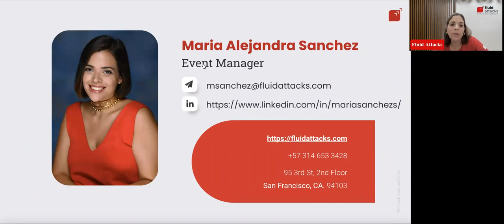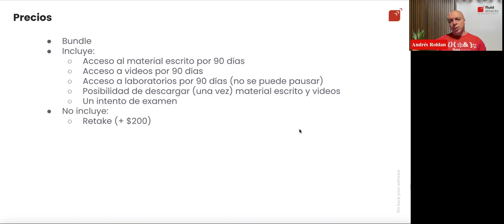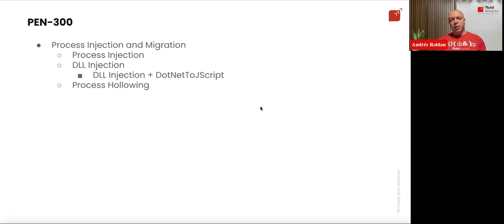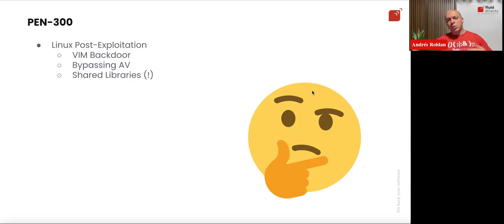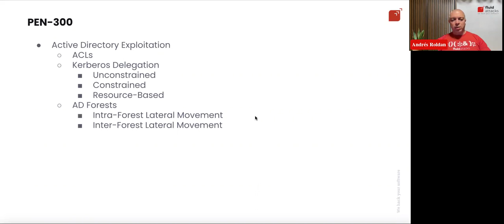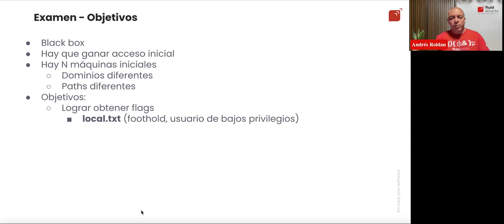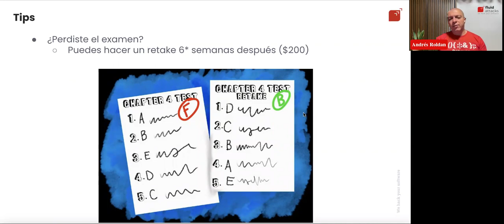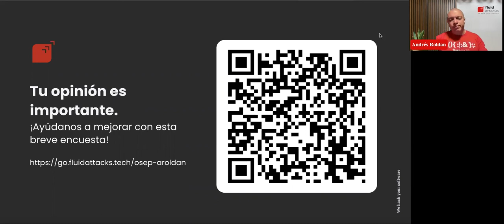Meetup LATAM | Cómo obtener la certificación OSEP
En este meetup conocerás las bases que debes tener para obtener la certificación OSEP. Se aborda lo siguiente:

Objetivos
Herramientas
Tips para el examen
Conceptos